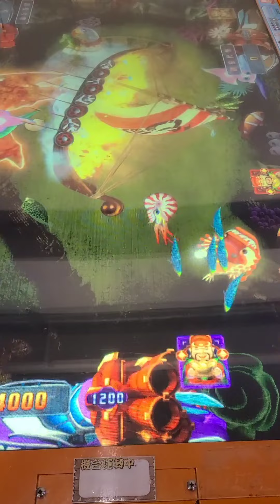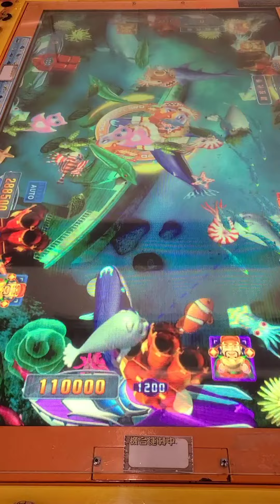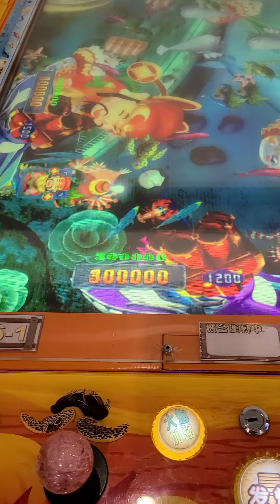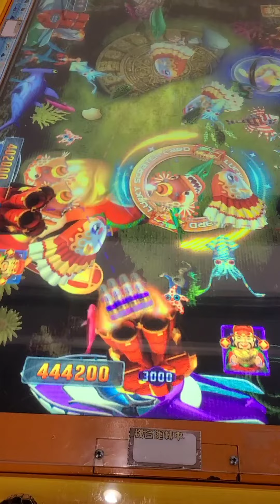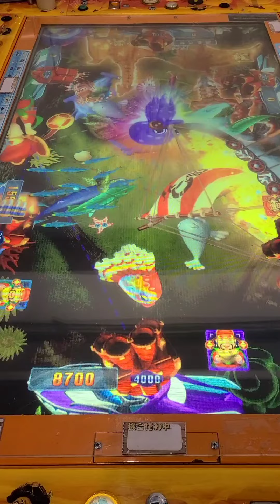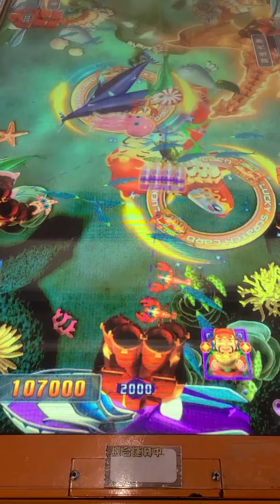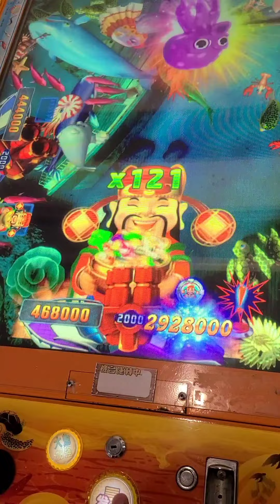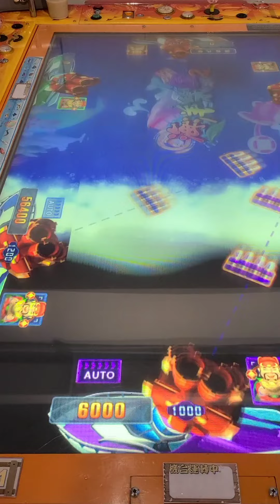海洋樂園2 魚機街機 台友覺醒狂開十八萬 這版財神真的是輸贏版本??（消遣娛樂不要拼）